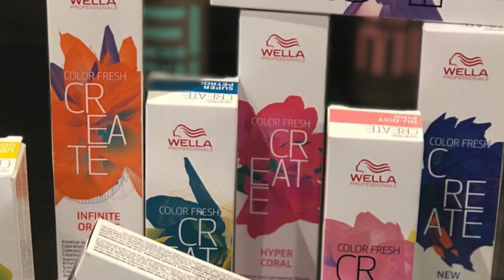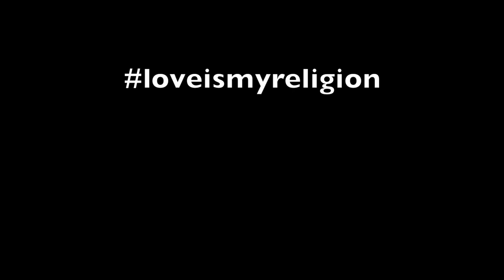Wella Professionals make over by Lucien Beijerinck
Beautycoach Lucien Beijerinck gave some consumers make-over with the latest colors.

New colors Wella Professionals!

Colorfres Create is fantastic to give yourself some hot and fresh accents in your hairstyle!

Be colorful!

Love Lucien Beijerinck